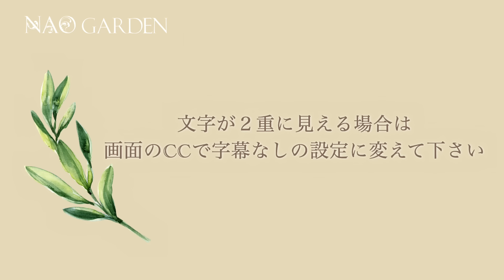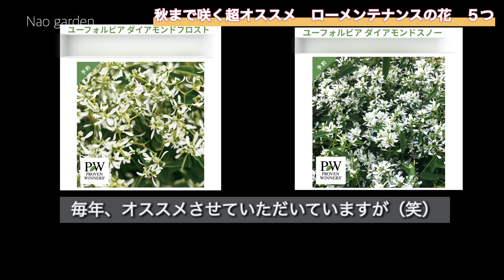【ガーデニングVlog】ビオラ・パンジーの後何植える？5月中に植えたい超オススメ可愛い小花5つ｜4月の私の庭🌿｜Five small flowers that bloom until autumn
いつもご視聴くださいまして誠にありがとうございます😃🌸

桜の開花は遅かったですが、気温は急に高くなったり
肌寒くなったり…
季節の変わり目ですね。

それでも、庭は日に日に春らしくなってきて毎日が

今回は、大活躍してくれた
ビオラ・パンジーもそろそろ終わりを迎えそうですので
その変わりになりそうな可愛い小花を5つご紹介させていただきます。
皆様のご参考にしていただけましたら嬉しいです。

後半は私の庭の4月の様子を見ていただけましたら
幸いです。
植えている植物もご紹介しています。

⭐️文字が２重に見える方は、画面の’CC’  をタップして
文字ナシに設定してくださいね。

⭐︎様々な植物を動画内でご紹介しています。
楽天市場でお買い求め出来る植物を載せています。よろしければ下記のリンクをクリックしていただきチェックしてみてくださいね↓↓↓

The cherry blossoms bloomed late, but the temperature suddenly rose and became chilly...
It's the change of seasons.

Still, the garden is becoming more and more spring-like day by day, and I'm looking forward to every day🥰

This time, the viola and pansies that have been so useful are about to come to an end, so I'd like to introduce 5 cute little flowers that will replace them.

I hope you will find this helpful.

I hope you will take a look at the state of my garden in April in the second half.

I also introduce the plants I'm planting.

⭐️If you see double text, tap 'CC' on the screen to set it to no text.

⭐︎Various plants are introduced in the video.

Plants that can be purchased at Rakuten Ichiba are listed. If you like, please click on the link below and check it out↓↓↓

🌷Click here for Nao Garden's Rakuten room